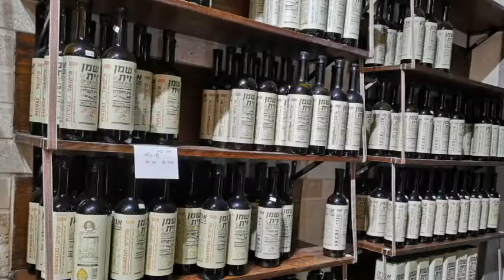בחנות היין באגמון מרקט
באגמון מרקט, ליד מלון גליליון, שבגליל העליון, נמצאת גם חנות יין, אדום לבן. החנות משופעת ביינות מיקבי הגליל העליון ורמת הגולן, חגיגה לעיניים ולחך.
אופיר העובדת בחנות, באהבה רבה, מספרת בסרטון על החנות המושכת אליה חובבי יין רבים.
צילם ישראל פרקר . בדצמבר 2018